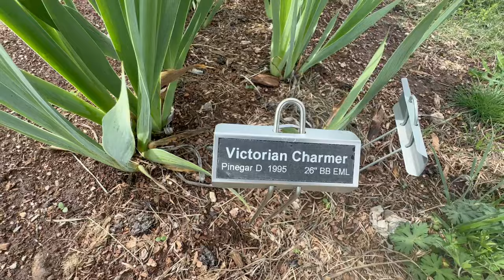Is She A Keeper?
Come along as we stroll through the iris field and I show you some of my favorites. Then we can check on some animals.